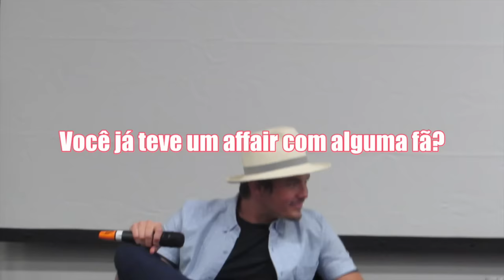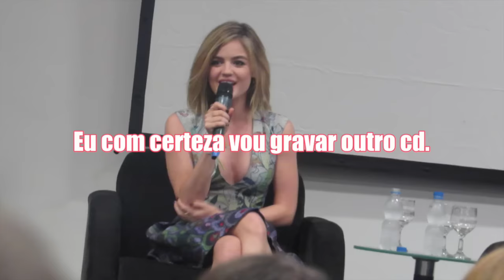PRETTY LITTLE WEEKEND COM LUCY HALE E TYLER BLACKBURN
Os astros de Pretty Little Liars desembarcaram no Brasil, e eu tive a sorte de poder conversar um pouquinho e dar um abraço neles. No vídeo mostro como foi (:

DJENIFER DIAS
rua jose sanches marin 2090
vila colorado
suzano/sp
08616770

❀ Perguntas frequentes (F.A.Q) ❀
• Qual é o seu editor? Uso o Imovie
•  O que você usa na iluminação do vídeo? duas softbox
•  Qual é a sua network? A Broadbandtv mas, fico no nicho Kandesa